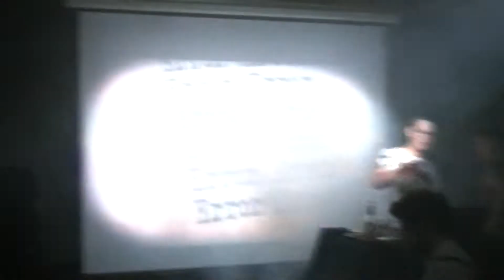#2 BAR AMOK Unspecified vol 2 Dj Set 15 06 2019 HD 1080p